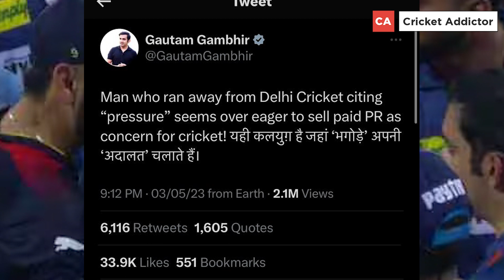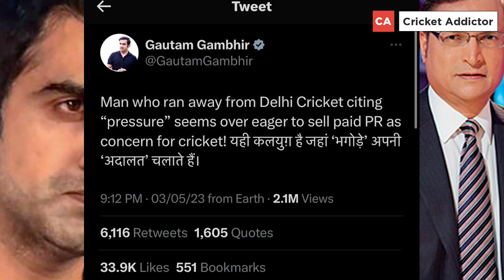Gambhir Hits Out at Rajat Sharma After His Comments on Spat With Virat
About This Video: Gambhir Hits Out at Rajat Sharma After His Comments on Spat With Virat

Gautam Gambhir took to Twitter to hit back at senior journalist Rajat Sharma who called him out for his fight with Virat Kohli following the clash between Lucknow Super Giants and Royal Challengers Bangalore in Match 43 of IPL 2023.

During the match, RCB's Virat Kohli first had an exchange of words with LSG's Afghan import Naveen ul Haq, the reason for which is yet to be disclosed officially. The aggression was then carried beyond the cricketing action as well, as Gambhir got involved in the scene, engaging in a verbal spat with Kohli which caught everyone's attention.

Commenting on that, senior journalist Rajat Sharma called out Gambhir for being 'jealous' of Kohli's popularity and unidirectionally bashed Gambhir for the altercation. Sharma was recorded saying that Kohli has a habit of not tolerating any kind of nonsense and he therefore gave it back to Gambhir. He further went on to say that what Gambhir did during the match was against the spirit of sportsmanship and suited neither a former cricketer nor a Member of Parliament.

At that, Gambhir hit back at Sharma, bringing into the argument his 'fleeing' away from responsibilities, citing pressure. Gambhir took to Twitter to say that Sharma, who had earlier resigned from his Presidential role at Delhi & District Cricket Association (DDCA), was using his PR to sell paid content as concern for cricket.